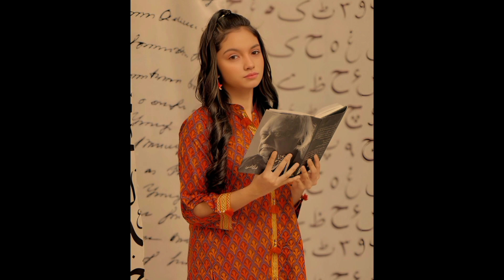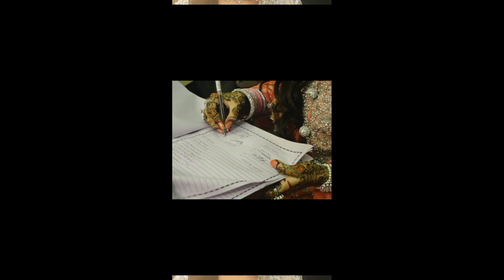Actors ki life me kia horha janiye/Actors life style/life style of actors